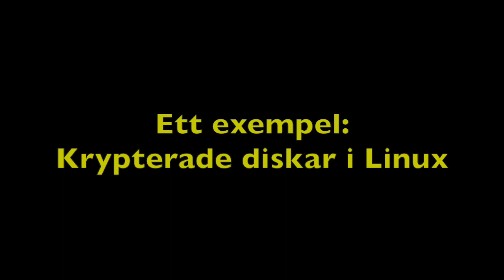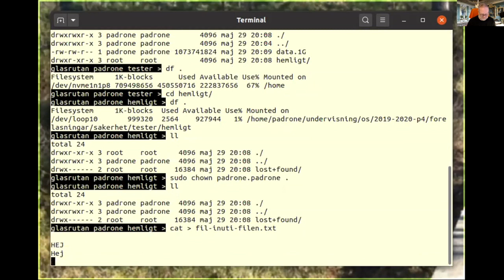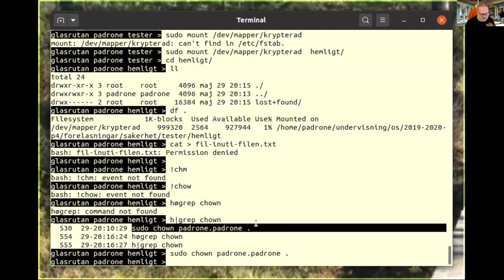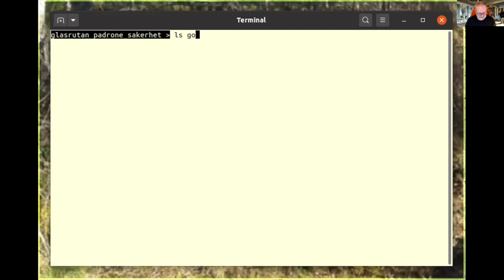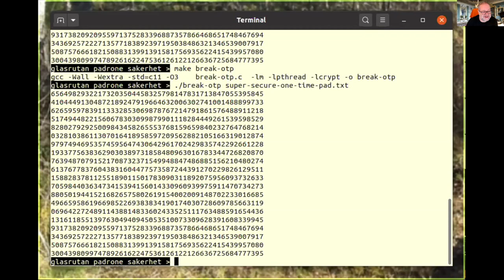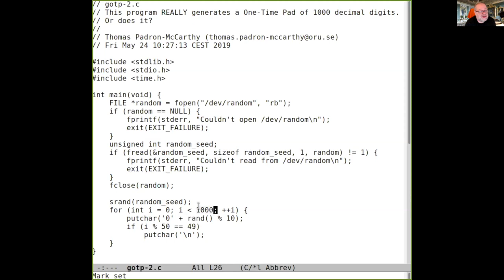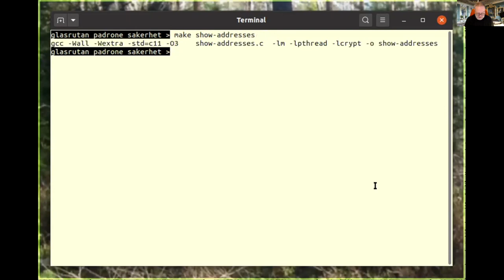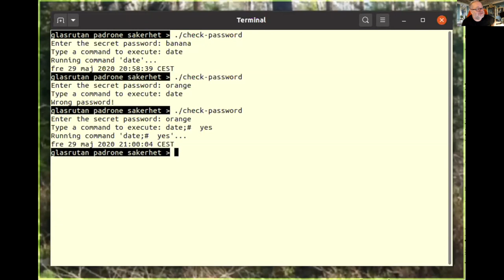Säkerhet (Operativsystem, lektion 22)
Säkerhet. Kryptering. ASLR. Buffer overflow. Det här är sista lektionen i Örebro universitets operativsystemkurs